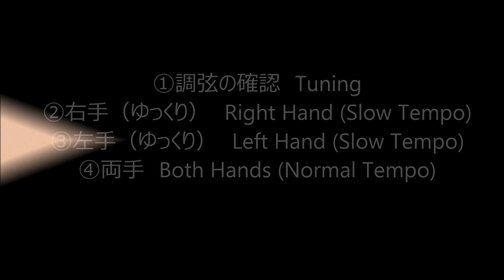ベイビーハープを弾こう（聖者の行進）How to play "When The Saints Go Marching In" by 12-string Baby Harp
12弦のベイビーハープで‹聖者の行進›を弾いてみましょう。
楽譜は以下のページで購入できます。

12弦のベイビーハープに興味がある方は以下のサイトを参考にしてください。

【ブログ】ベイビーハープ＆小型ハープを弾こう

【ホームページ】小型ハープ向け楽譜情報紹介サイト